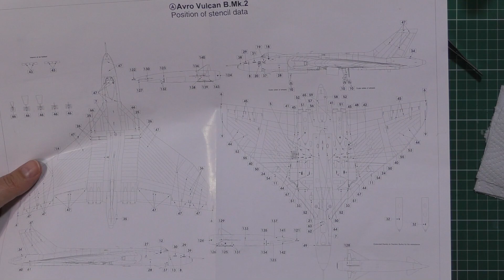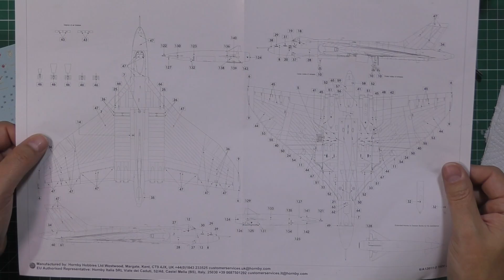Airfix 1/72 Vulcan Video Build Part 12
In part twelve we start on the decaling, so we have a look at the decals and add those to the model. We then use setting solutions to get the decals to bed down and conform to the surface details. We next pop into the spray booth to add a satin finish to seal the dacals and get ready for the weathering.